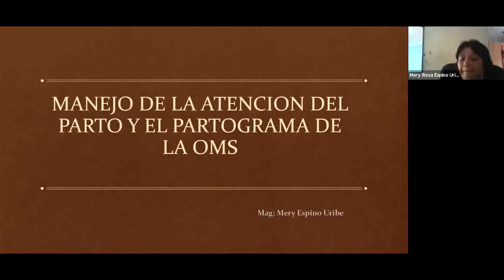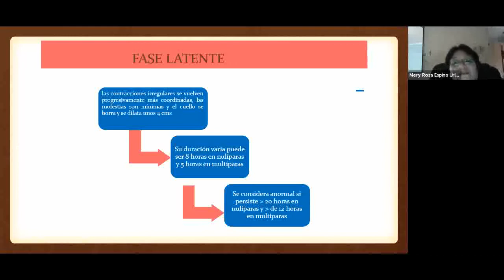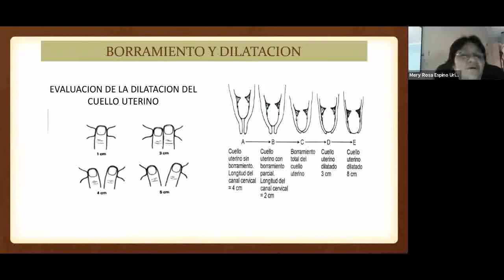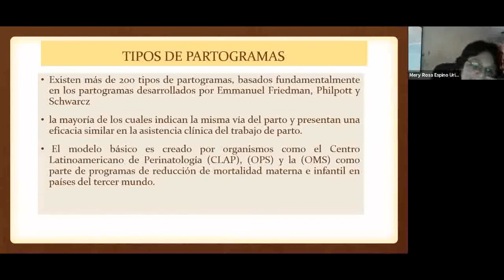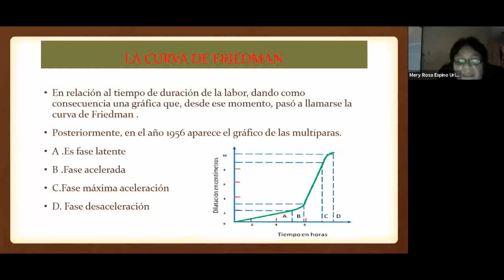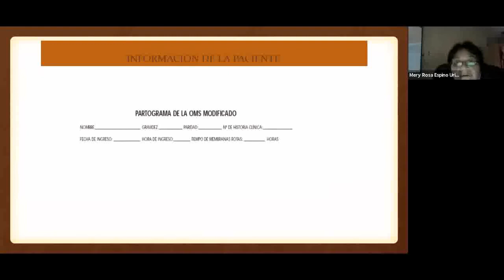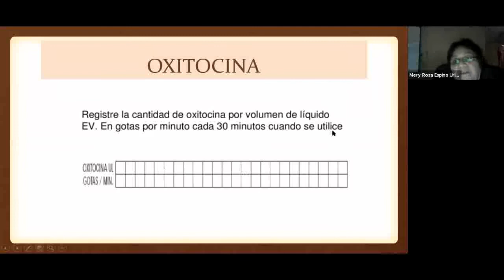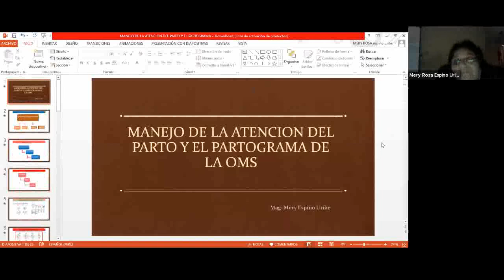MANEJO DE LA ATENCION DE PARTO Y EL PARTOGRAMA DE LA OMS 2/2